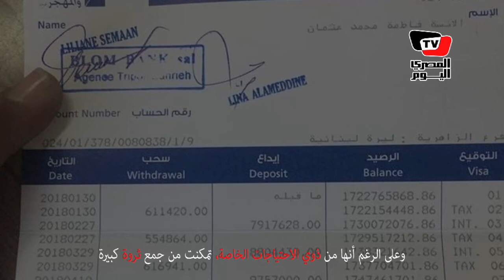المتسولة «المليونيرة» موت في «المرسيدس» وثروة تتجاوز المليار